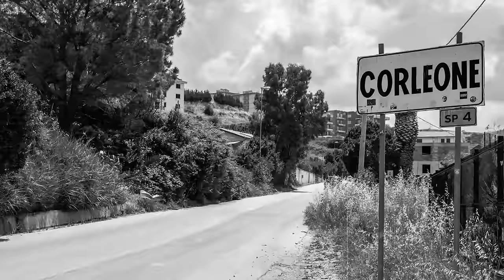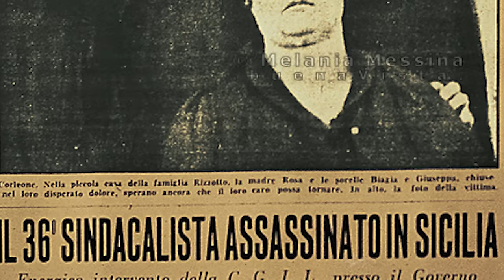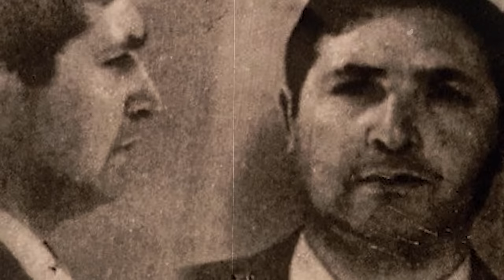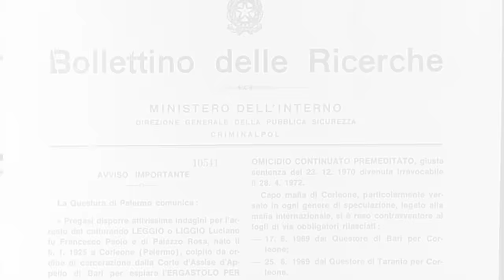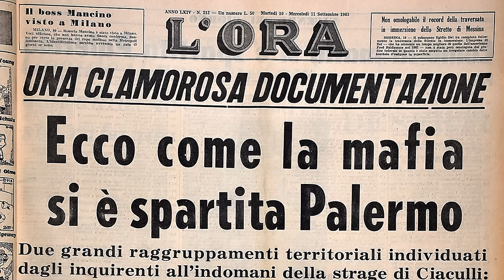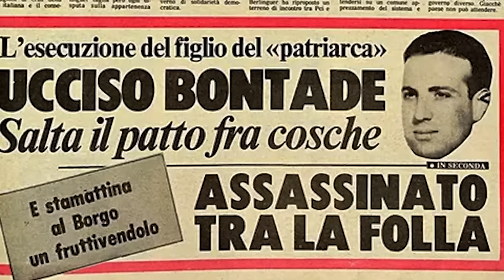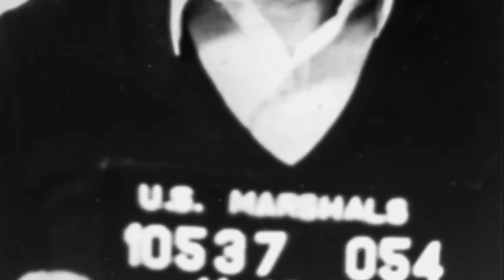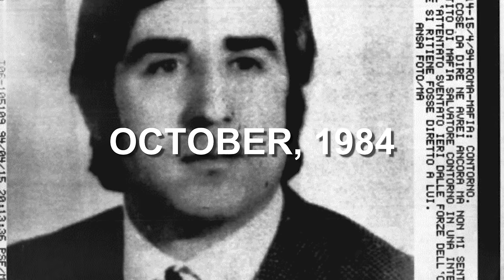How The Mafia CONQUERED Sicily | The Corleonesi Clan Part 1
NSTLKIA presents 'Corleonesi', our newest documentary on one of the most brutal, reckless, and feared mafia clans in Italian History: The Corleonesi clan.

Part ONE of the series focuses on the early beginnings of the clan amongst Sicily's old agricultural mafia, and how Salvatore "Toto" Riina led the vicious gang into the 1980s and early 90s.

CHAPTERS:
Chapter 1: 1:18
Chapter 2: 4:19
Chapter 3: 8:01
Chapter 4: 14:01
Chapter 5: 18:27
Chapter 6: 23:53
Chapter 7: 30:36
The NSTLKIA Channel is a documentary production channel that takes a deep dive into the world of crime, scandal, and mystery. From the Italian gangsters of New York, to the Irishmen of Boston. NSTLKIA is your hub for all things crime history, so sit back, relax, and enjoy yourself!